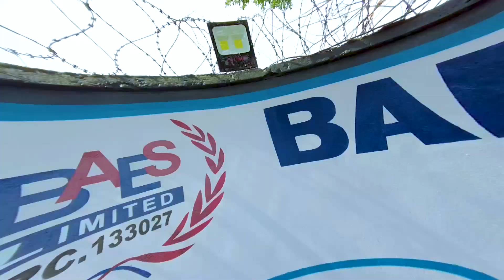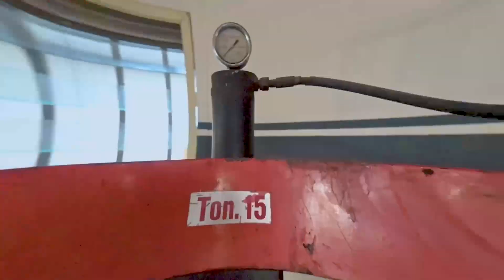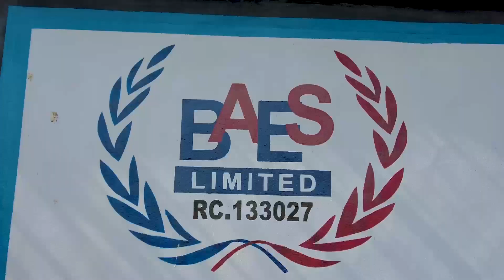How a Nigerian Woman Build An Automobile Company From Scratch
Balogun Automobile Service Limited Interview